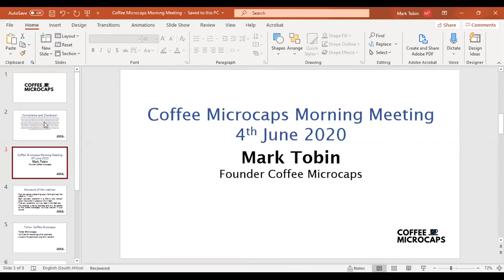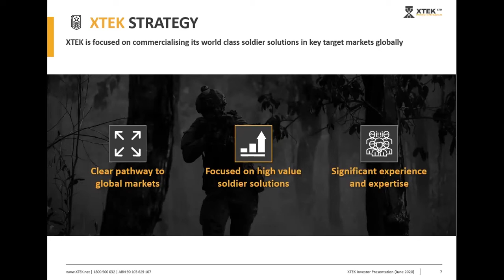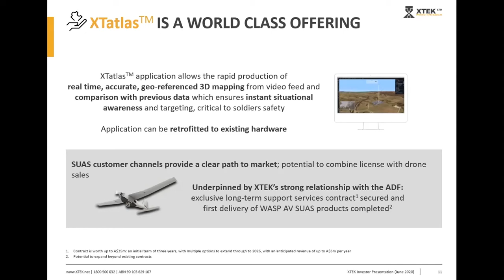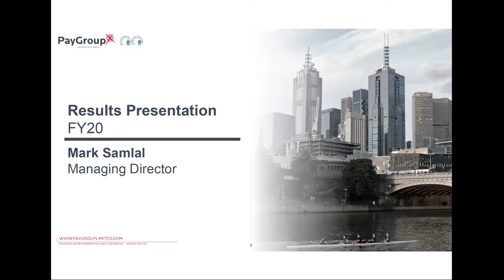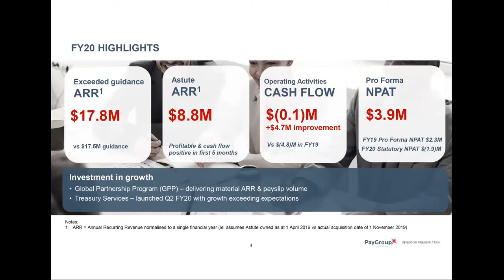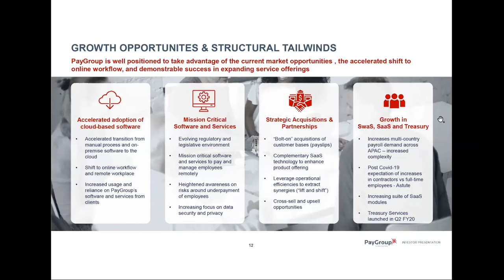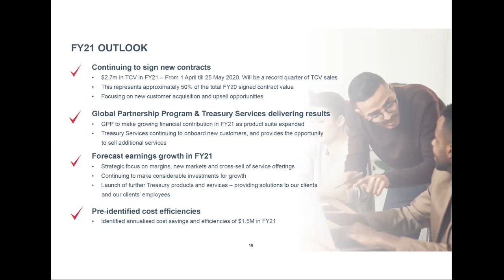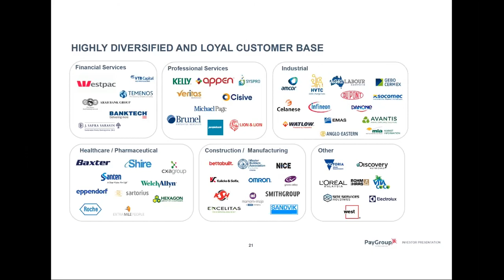Coffee Microcaps Morning Meeting (XTE & PYG) 4 June 2020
1. Philippe Odouard MD of Xtek (ASX: XTE)
2. Mark Samlal MD of PayGroup (ASX: PYG) Starts 29min 10sec

About Xtek
XTEK (ASX: XTE) provides high-quality products to deliver tailored solutions to the government, law enforcement, military, space and commercial sectors. XTEK is focused on developing and commercialising its proprietary technologies by leveraging its established distribution network.

The XTclaveTM technology manufactures ballistic products and advanced composite solutions. XTEK has now achieved the first international and domestic commercial orders for its XTclave manufactured ballistic armour plates, following the opening of its manufacturing centre in Adelaide in February 2020 which provides a commercial-scale manufacturing capability.

In 2019, XTEK acquired a US-based ballistic armour manufacturer and is now leveraging this established US network to target the unmet demand for high quality and lightweight ballistic armour in the US.
XTatlasTM is another proprietary technology enabling real-time contextual video, which provides unique solutions for western military forces and other government agencies. In addition, the supply and maintenance of Small Unmanned Aerial Systems (SUAS) remain a focus for XTEK.

About PayGroup Limited
Headquartered in Melbourne, Australia, PayGroup (ASX: PYG) is the holding company for PayAsia and Astute One.

PayAsia delivers payroll solutions and a Cloud-based Human Capital Management platform, HROnline, to Multinational clients of all employee sizes across the Asia Pacific and the Middle East.

Astute One is a leader in Cloud-based onboarding, pay to bill solutions for workforce management companies in Australia and New Zealand.
PayGroup services 875 client entities and more than 400,000 payslips per month across 33 countries and has 183 employees located in 11 countries.